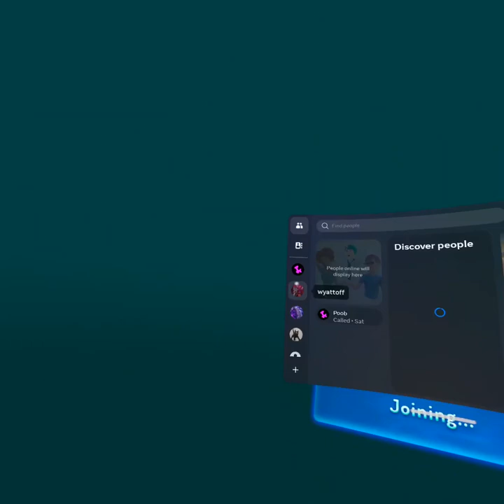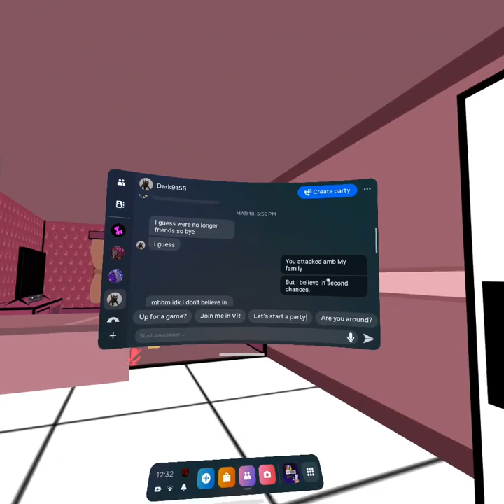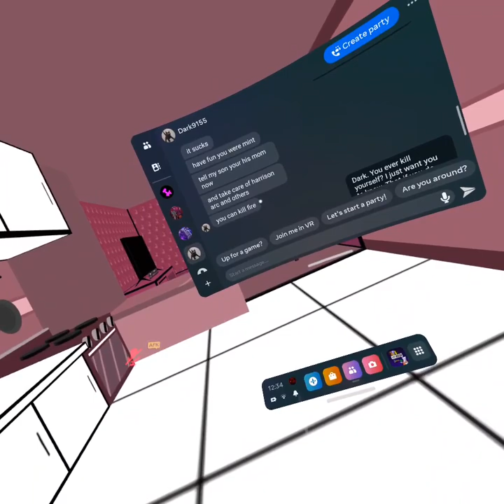March 20, 2023